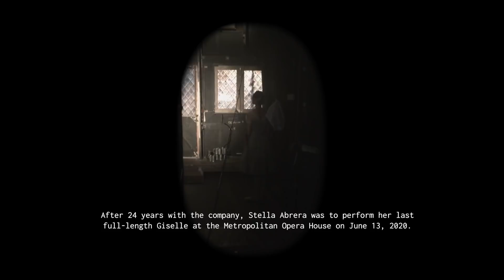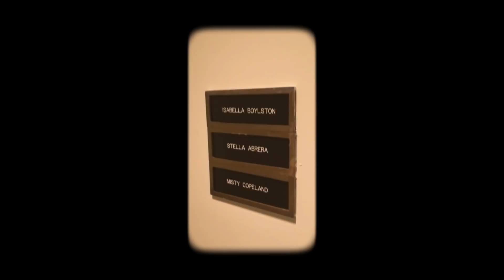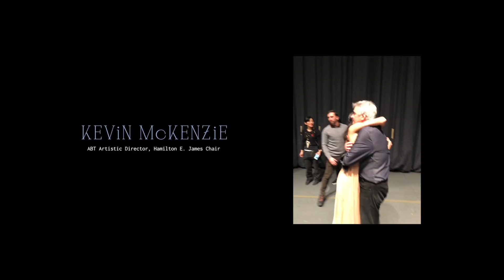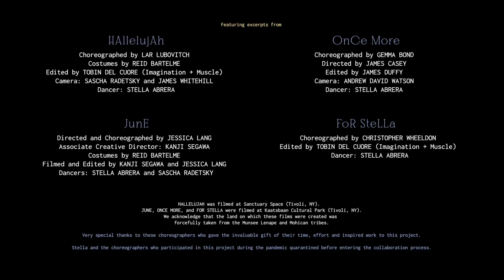STELLA ABRERA ✨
We are excited to share a tribute to beloved former ABT Principal Dancer, Stella Abrera, whose planned farewell performance of GISELLE at the Metropolitan Opera House in 2020 was cancelled due to the pandemic.

In 25 stirring minutes, filmmaker Madge Reyes chronicles many of the triumphs and challenges of Stella's extraordinary 24-year career at ABT. Featuring interviews with ABT Artistic Director Kevin McKenzie; her husband Sascha Radetsky, former ABT Soloist and current ABT Studio Company Artistic Director; and Stella herself; this love letter also includes rare rehearsal and performance footage and culminates in a final, mid-pandemic collaboration between Stella and several of her favorite choreographers.

Thank you for your continuing belief in this Company and its mission. We know you are of like mind with Stella when she says in the film, “I have such a deep appreciation for what this art form can do for so many people.”